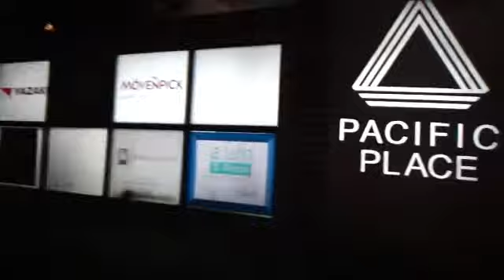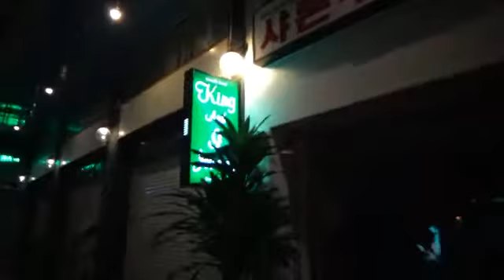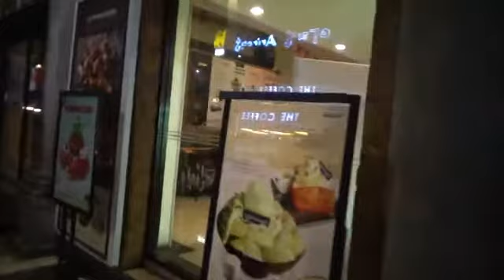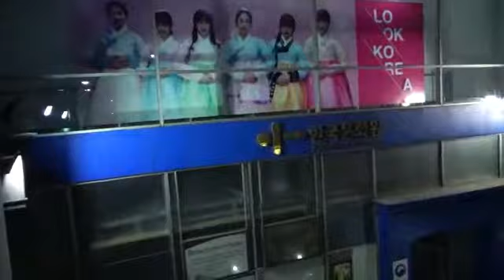Little korea Shop in Bangkok in the night time